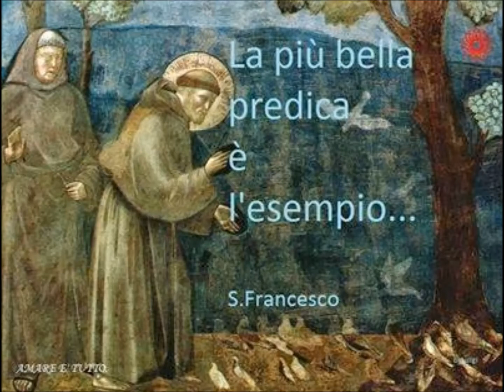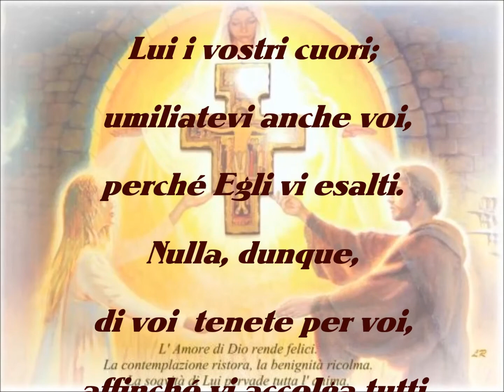SAN FRANCESCO D'ASSISI (musica di Aton Vitulli )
musica dedicata al grandissimo Santo , San Francesco
incarnazione dello Spirito di Gesù
eseguita con chitarra acustica e  midi

buon ascoloto
Aton Vitulli